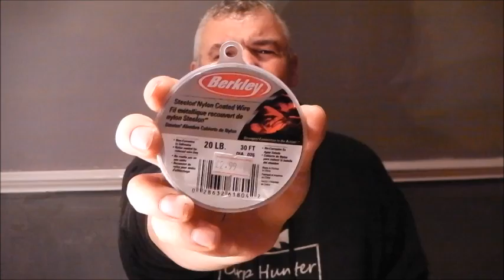How to make a Spinner Blade Dead Bait Trolling Rig - Pike Fishing